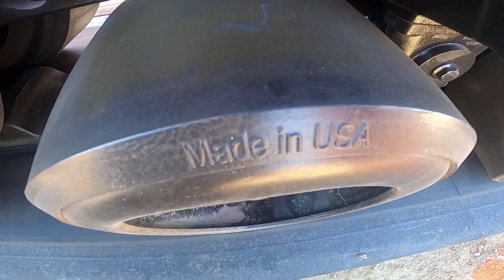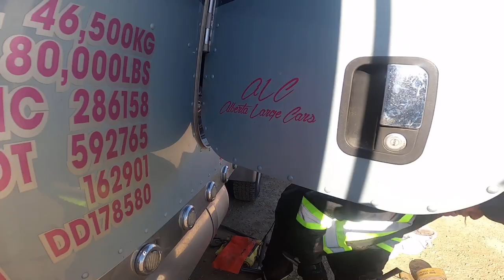April 10, 2021#manilaboytrailtruckers#RGN#7axle/Unloading & Loading Two different Type of Tractors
Manilaboytrailtruckers/Batang Tractors Ngaung Linggo..